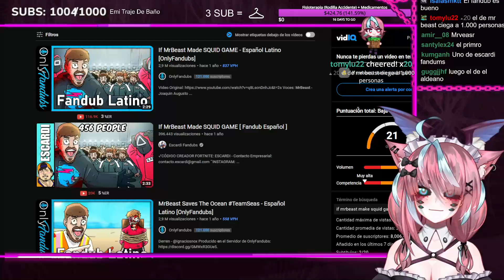Emi Reacciona a la versión turbia de MrbBeast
Canal de Avocado Animations:  @AvocadoAnimations